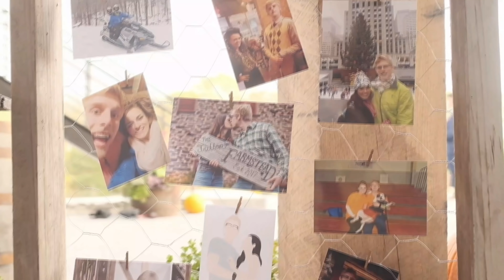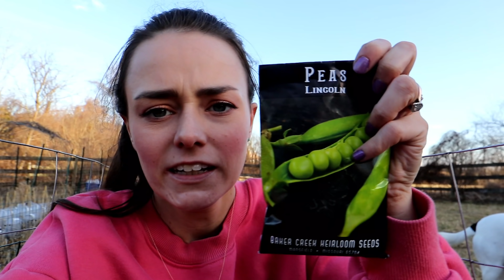I Was Wrong About My Sinuses | Working in the Garden | Let's Talk IBD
I share something I found out I was wrong about with my sinuses and what that may mean surgery wise. We also show you what is growing and bring you out to the garden!

*Please note, sometimes the "Join" button does not appear on mobile devices!

Get $5 off your purchase from Intimate Rose, the company who makes me favorite pelvic floor dilators and products!
(Code: LETSTALKIBD)